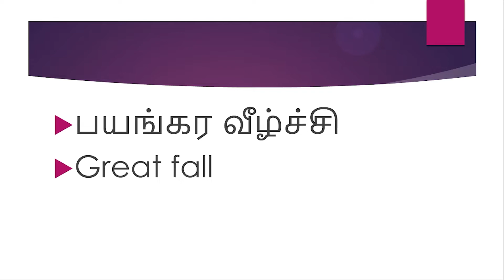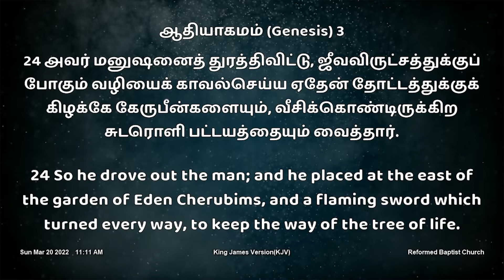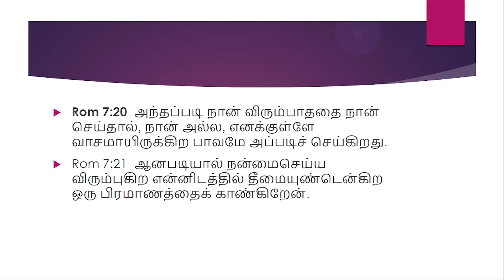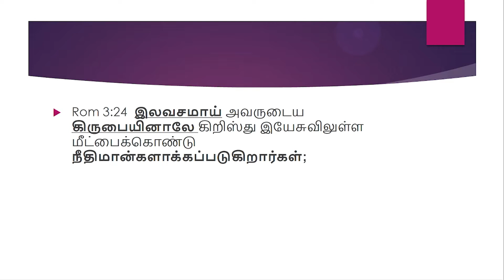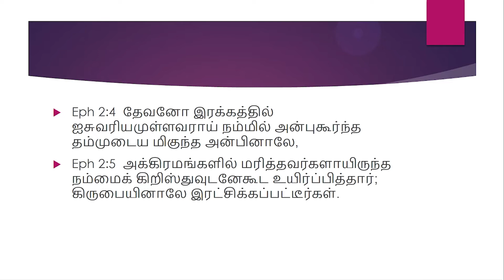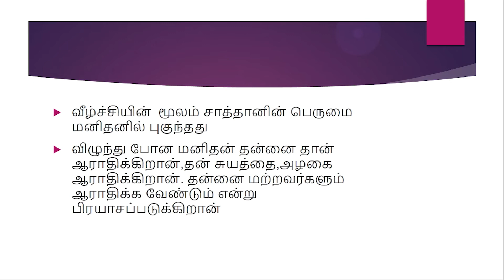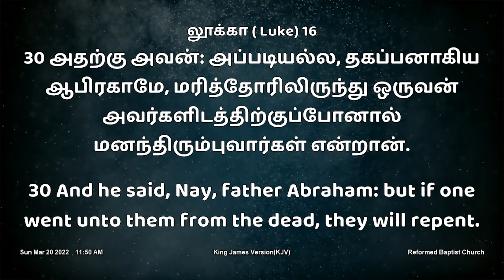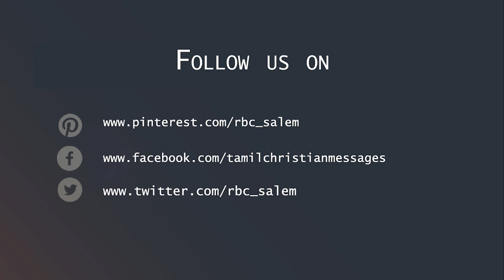சுவிசேஷமும் இரட்சிப்பும் | The Gospel and Salvation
சங்கீதம் 54